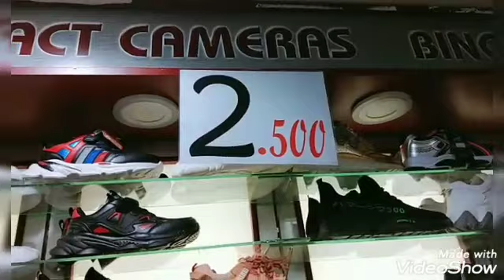DAY OFF BE LIKE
FOR 2YEARS HERE IN KUWAIT NOW LANG NAKALABAS ULIT THIS IS MY 2ND DAY OFF...
MERRY CHRISTMAS EVERYONES